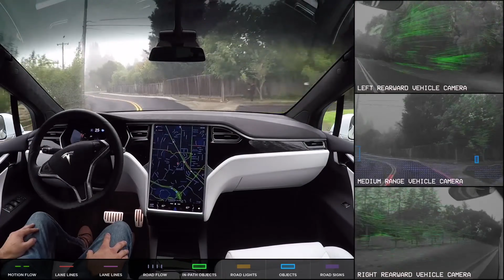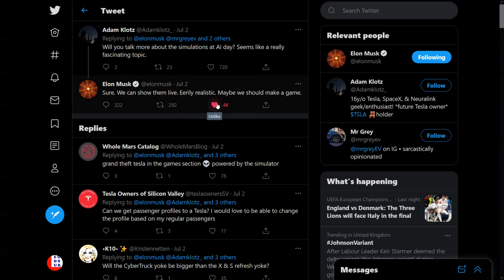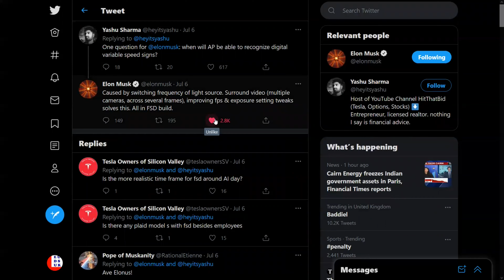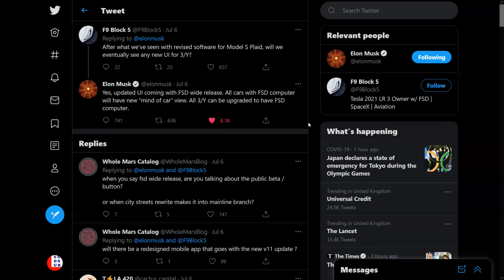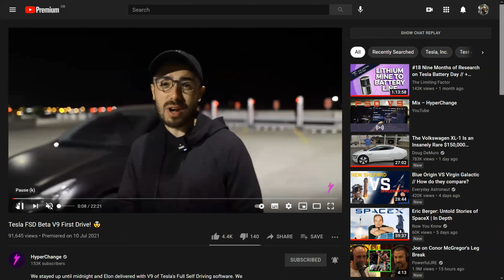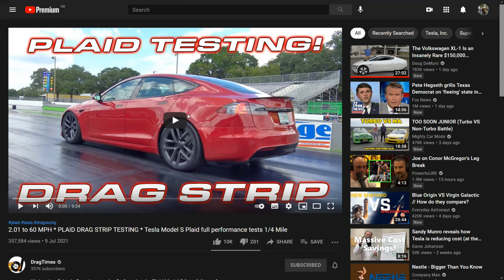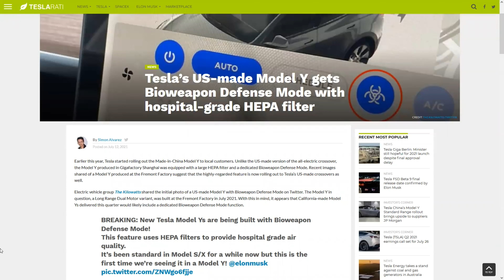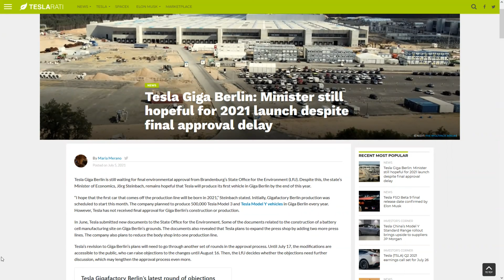Innovatív Hírek #96 TESLA FSD Beta 9, HW3 gyenge, AI DAY, PLAID gyorsulás, Bio Defense mode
Tamás Angyal, Tamas Nagy, Mákszem Béla, Kékesi Róbert
Attila Pálinkás tesland.hu

Korábban podcast formátumban is elérhető bármelyik podcast platformon.